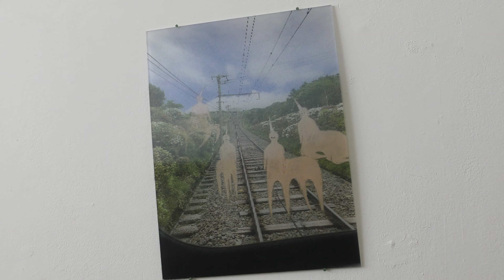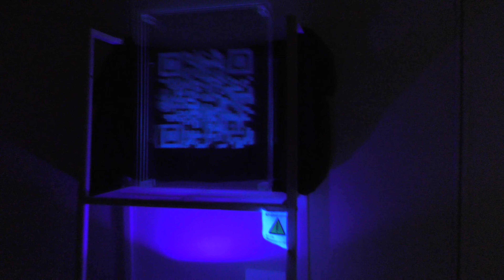【4K】藝祭 2019（東京藝術大学）/ 絵画棟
6 - 8 Sept 2019 / 東京藝術大学（Tokyo University of the Arts）

絵画棟では、沢山の絵が展示されていました。
その中の、ごく一部を撮影しました。

GEISAI Festival

Tokyo University of the Arts